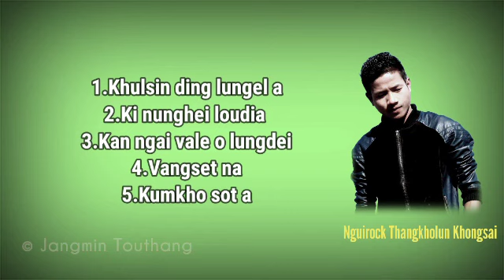Top 5 songs of Nguirock Thangkholun Khongsai